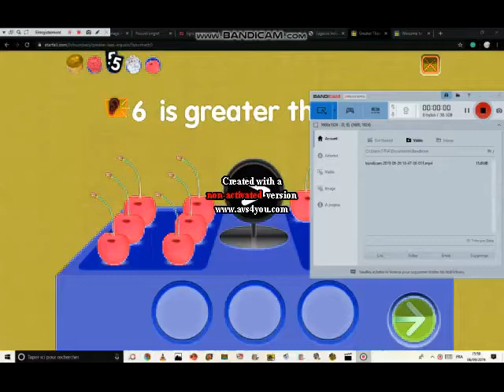g major 1